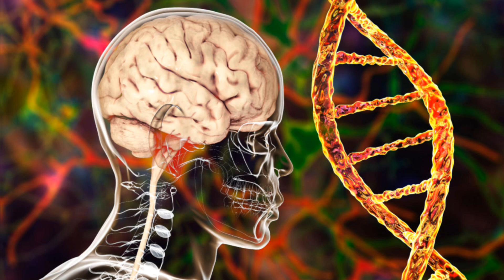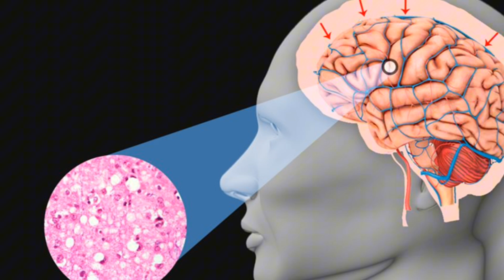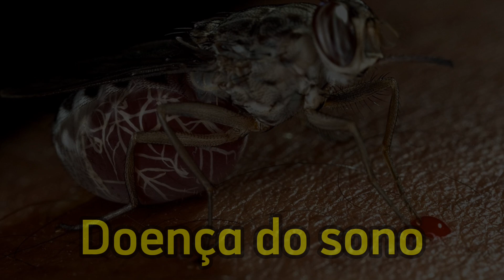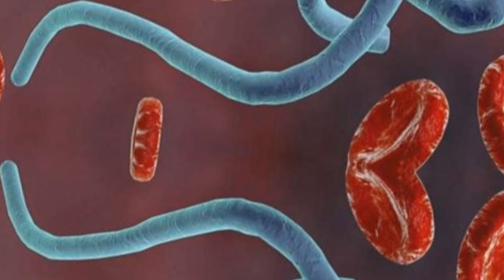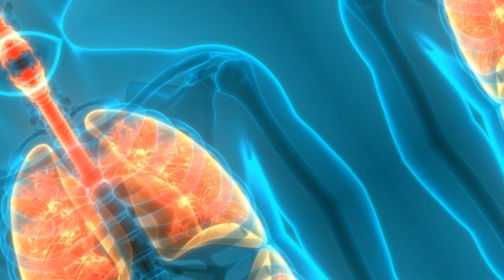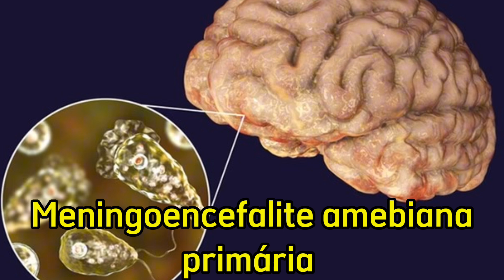AS DOENÇAS MAIS PERIGOSAS DO MUNDO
FAAALA GALERA! Existem várias doenças no mundo, algumas são mais suaves, outras são mais graves, e outras são realmente perigosas, apresentando extremo risco de vida para quem contraí-las e altas chances de morte. É sobre algumas delas que você verá neste vídeo, assista até o final para conhecê-las.